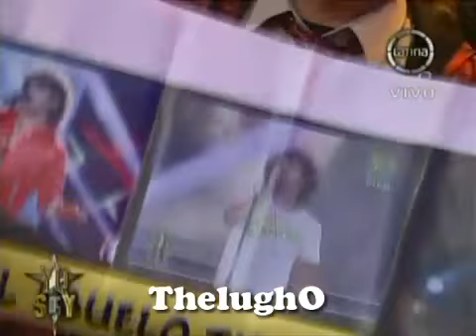Yo Soy 08-08-13 MIGUEL ABUELO "Cosas Mias" Anthony Zavgil [Yo Soy Temporada Final] COMPLETO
YO SOY TEMPORADA FINAL.MIGUEL ABUELO es Anthony Zavgil e interpreta el tema "Cosas Mias".
Frecuencia Latina
Yo Soy La Revancha
participantes de esta gala
hector lavoe  miguel abuelo
david bisbal  segundo rosero
pedro suarez vertiz   gustavo cerati
alejandra guzman  y el zambo cavero